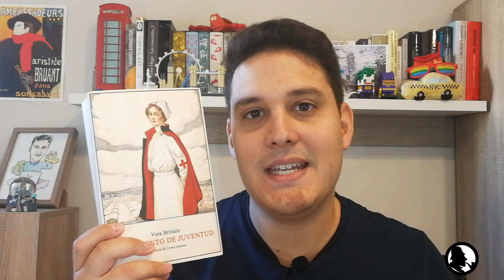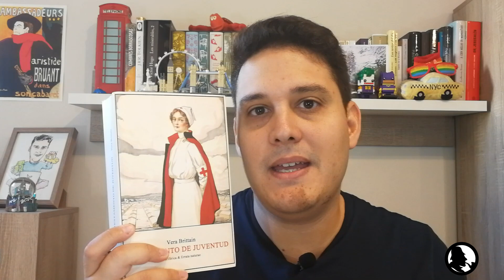Testamento de juventud - Vera Brittain | Reseña literaria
Escritora referente del feminismo y pacifismo, Vera Brittain consiguió con sus memorias cumplir la promesa que le hizo a su hermano durante la IGM: que su historia nunca cayera en el olvido.

Reseña de 'Testamento de juventud' (1933) de Vera Brittain.

Y si te quieres dejar atrapar en mis redes... (busca a Sherlock, que yo andaré cerca):